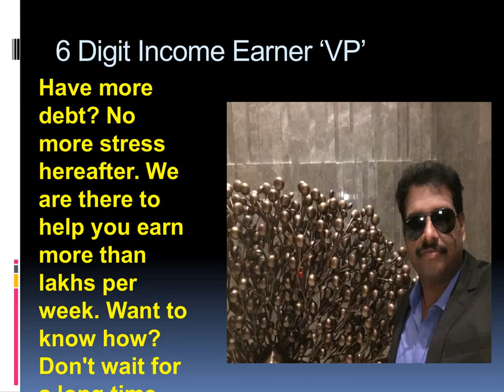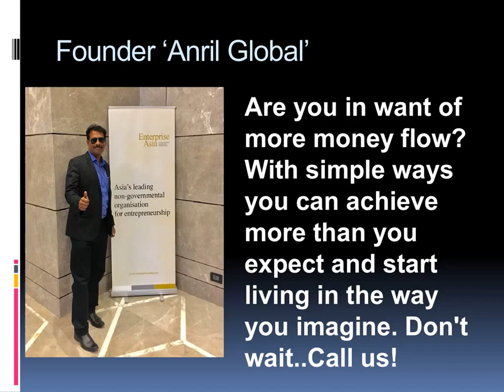6 மாதத்தில் லட்சாதிபதியாக.. PART TIME JOB/BUSINESS HOME BASED JOB/BUSINESS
வியாபாரத்துறையில் கால் பதிக்கும் *இலக்கைக்* கொண்டிருந்தும், முதலீடு பற்றாக்குறையால், உங்கள் இலட்சியத்துக்கு தடைக்கல் போட்டு கொண்டிருப்பவரா நீங்கள் ?
🔸வாழ்க்கையில் எண்ணற்ற கனவுகளை சுமந்து கொண்டிருந்தும் *"எங்கே செல்வது, எதை செய்வது, யாரைப் பார்ப்பது"* என தெரியாமல் தத்தளித்துக் கொண்டிருப்வரா நீங்கள் ?
🔹இதுவரை மலேசியா, சிங்கப்பூர், இந்தோனேசியா போன்ற நாடுகளில் மிகப் பிரபலம் பெற்ற *"*"* நிறுவனம், இப்பொழுது நம் அரசாங்கத்தின் அனுமதியோடு, முதல் முறையாக இந்திய நாட்டில் காலடி எடுத்து வைத்துள்ளது.
🔸வெறும் 4 ஆண்டுகளிலேயே 30 நாடுகள் மட்டுமின்றி, அமெரிக்காவிலும் தனது வியாபாரத்தை விரிவுபடுத்திய இந்நிறுவனம், இன்று *100க்கும் மேற்பட்ட கோடீஸ்வரா்களை* உருவாக்கி வியக்கத்தக்க சாதனைகளைப் புரிந்துள்ளது.
🔹இன்று பலா் இந்நிறுவனத்தில் தினசரி *ரூபாய் 10,000 முதல் 10,00,000 வரை* சம்பாதித்து வருகின்றனர். மேலும், சிலருடைய மாத வருமானம் *பல கோடிகளையும்* தாண்டியுள்ளது.
🔸மேலும் பல சாதனையாளா்களை உருவாக்க எண்ணம் கொண்டுள்ள இந்த நிறுவனத்தின் *அறிமுக விழா*, தற்பொழுது இந்தியாவில் பல்வேறு இடங்களில் மிகவும் வெற்றிகரமாக நடைபெற்று வருகிறது.
தொடர்பு கொள்ளுங்கள் வாட்ஸப் எண் : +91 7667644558